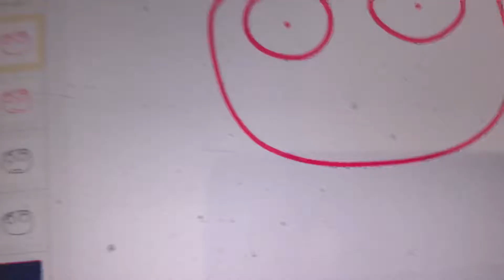All Clear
MMHF

Addition